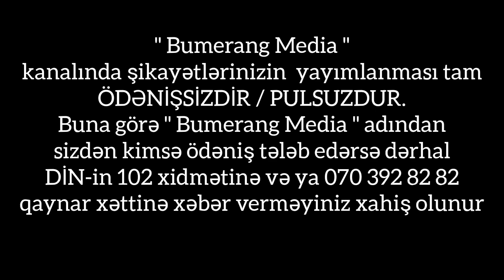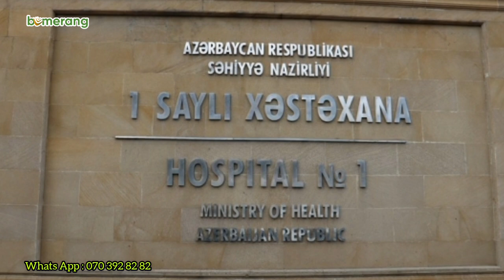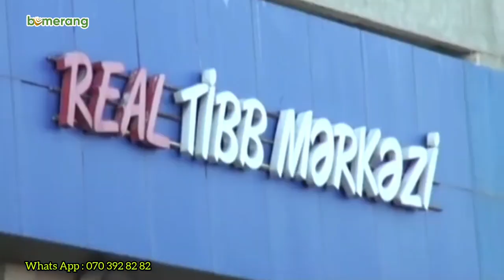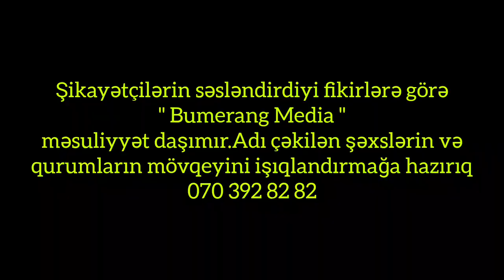" Cənab Prezident, Sumqayıt prokurorluğu işimə baxmır.Real Tibb Mərkəzində həkim məni şikəst elədi "